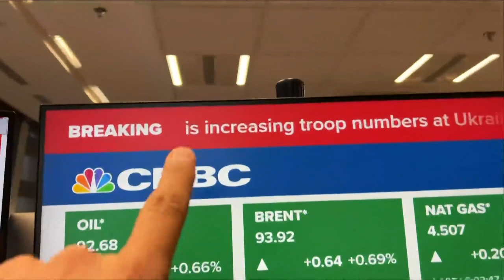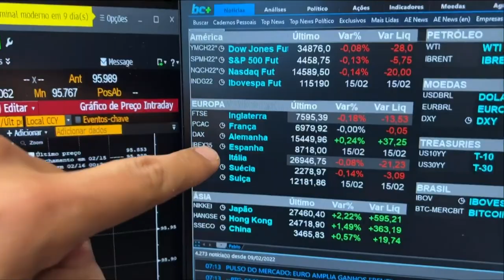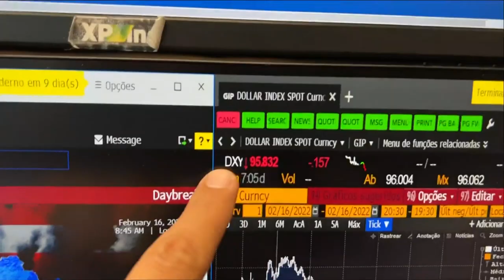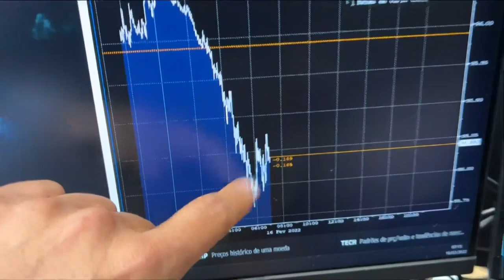Minuto Touro de Ouro: Mercados estendem bom humor com alívio da tensão russa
Bolsas pelo mundo afora amanhecem estendendo o rally causado pelo bom humor, com o alívio das tensões entre Rússia e Ucrânia. Russos retiraram 10 mil tropas dos 130 mil homens que estavam em volta de toda a Ucrânia. Pablo Spyer traz os detalhes.